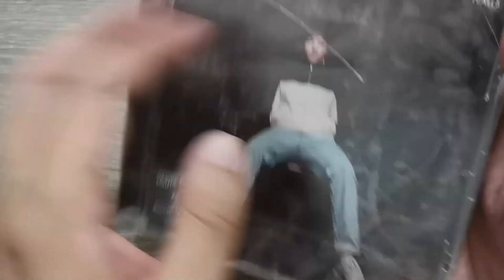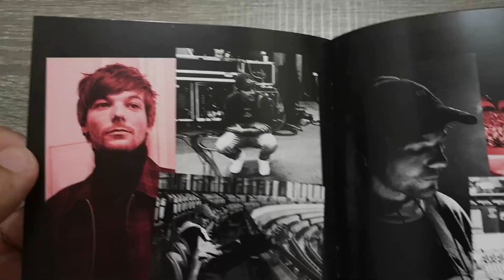Unboxing: Louis Tomlinson | Walls | CD | Made in EU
Unboxing of Louis Tomlinson's solo debut album, Walls. Bought from eBay UK.